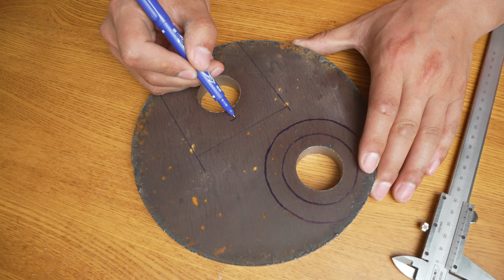A simple tool for making decorative iron fences.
In this video, we will show you how to create a beautiful decorative item using a simple tool's iron fence. You'll see how to transform an old tool's iron fence into a unique and exquisite decoration using metalworking techniques. It's a simple and fun DIY project that can add a personalized touch to your home decor. Follow our tutorial and let your creativity and imagination run wild!